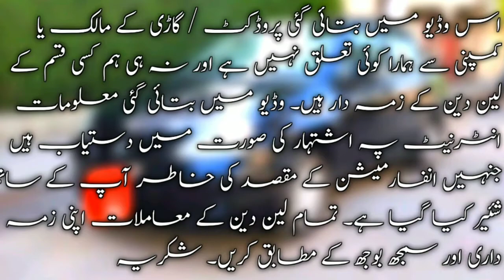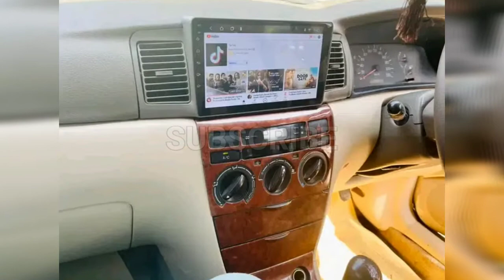Toyota corolla gli 2008 review & sale | Toyota corolla gli urgently sale | Low budget cars for sale